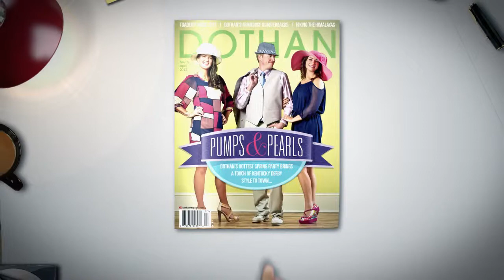Dothan Magazine MARCH 2013